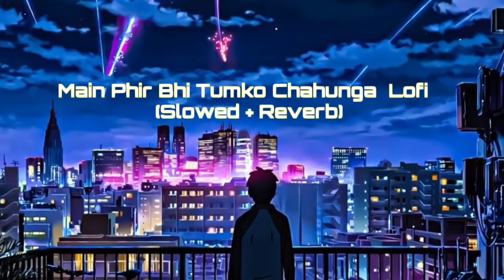Main Phir Bhi Tumko Chahunga | Lofi Slowed Reverb | Arijit Singh | Just deep